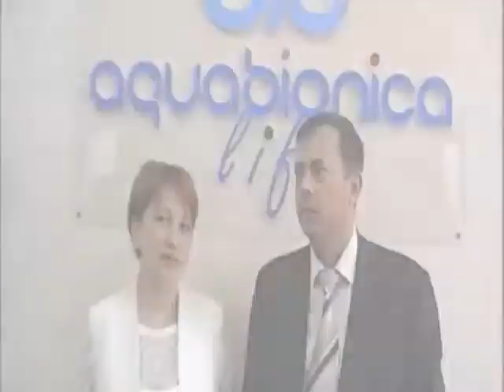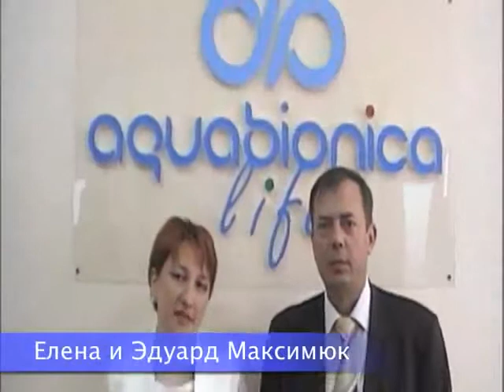Preopening in Ukraine, on May 9, Lviv, part II